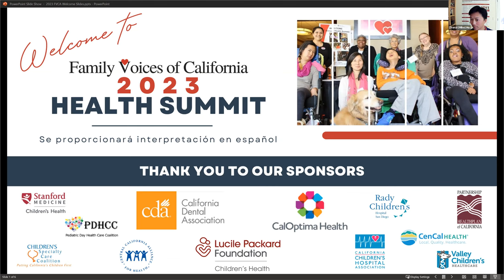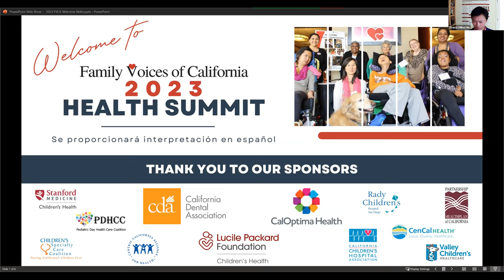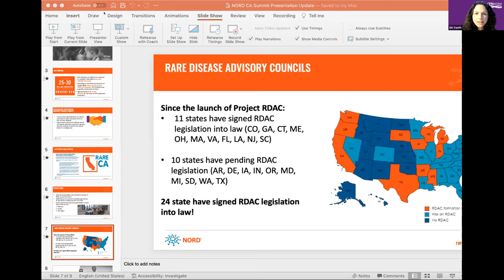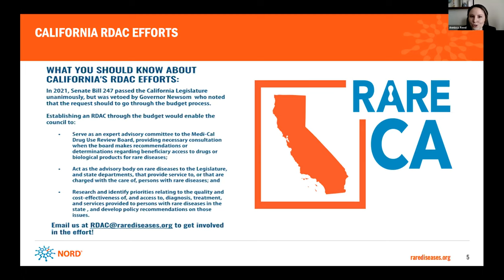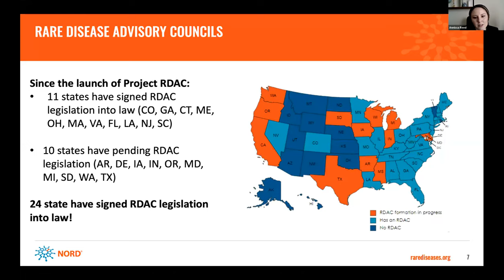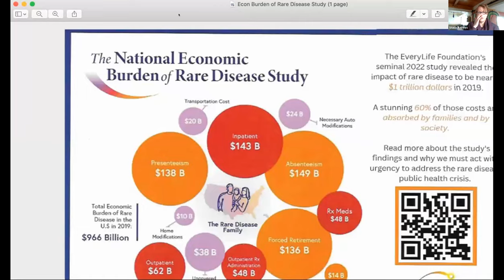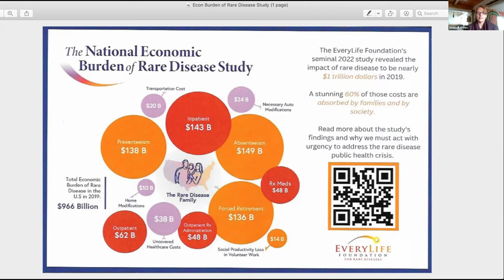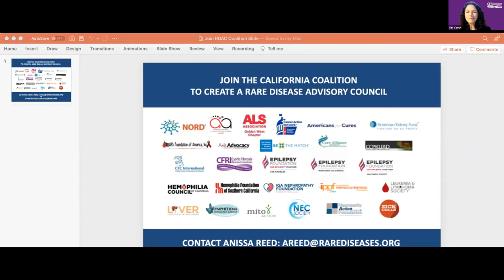Health Summit 2023 Rare Disease Advisory Council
Zhanzhi Hu (Mike) Project GUARDIAN, President
Adrienne Shapiro Axis Advocacy, Founder
Siri Vaeth (moderator and speaker)  Cystic Fibrosis Research Institute, Executive Director
Stacie Reveles Cystic Fibrosis Research Institute, Advocacy & Programs Associate
Jacob Fraker California State Senate – Office of Senator Susan Eggman
Annissa Reed National Organization for Rare Disorders (NORD), State Policy Manager, Eastern Region